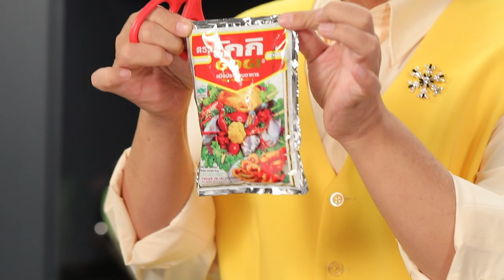นักเก็ตไก่ซอสฮาวาย I Cooking Guru l EP 107